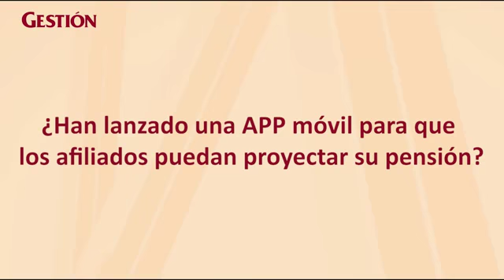Prima AFP presenta App móvil para que afiliados proyecten cuánto recibirán de pensión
Del total de afiliaciones nuevas que se registran por primera vez en el mercado laboral el 70% prefiere el SPP ante que la ONP.

Entrevista: Mía Ríos
Edición: Jiordy Arrelucea